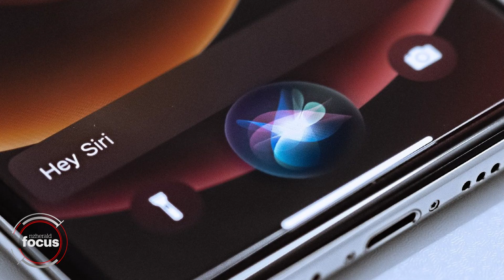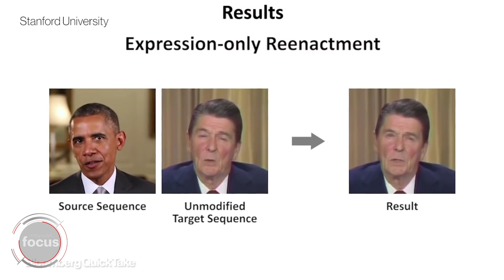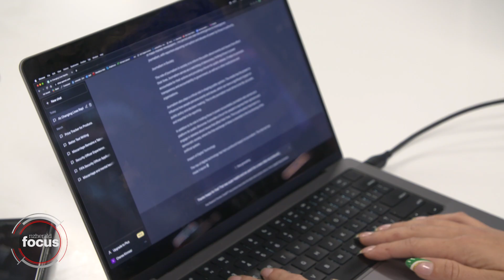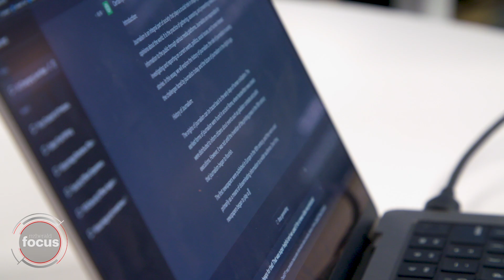What does the future of artificial intelligence look like in NZ | nzherald.co.nz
NZ Herald Focus’ Cheree Kinnear the current uses of artificial intelligence, and what the future of the technology will look like.